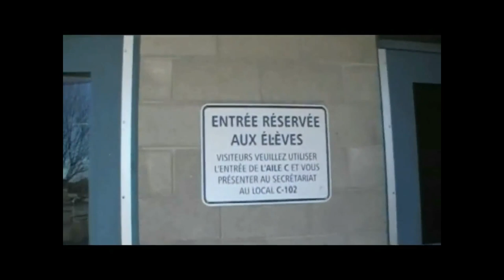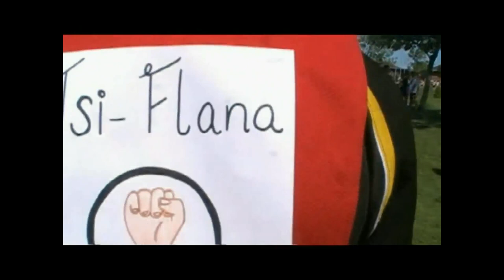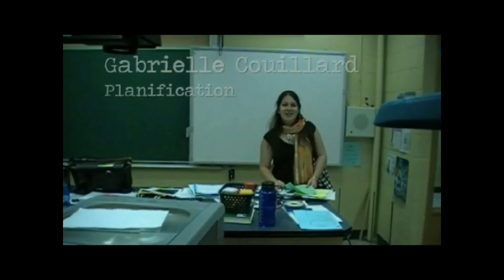EEI Finissants 2009-2010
Film présenté au spectacle des finissants 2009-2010
Réalisé par Alec Pronovost, Alex Fillion, Gabrielle Couillard, Stéphanie Gauthier et Laurent Lavigne.